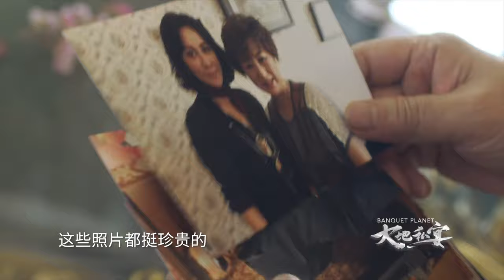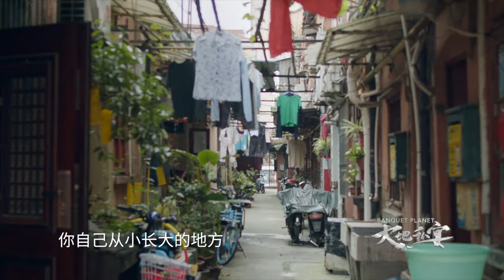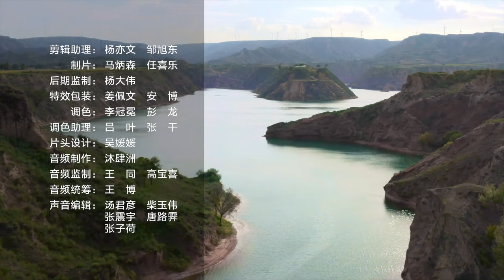大地私宴 EP05 黄土地的精致菜肴，上海厨娘汪姐自叹不如 Banquet Planet | 2019美食节目 | 优酷 YOUKU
【大地私宴】这既是一场主厨闭关的窥私之旅，亦是赴一场主厨掌勺的大地私宴。六位大厨的乡野寻味之旅，不同生态的环境、鲜为人知的隐秘食材、深藏不露的民间烹饪技法，会为大厨点亮怎样的灵感？制作一桌怎样的大地私宴？节目真正将现代烹饪技法、传统民间风味、原产地食材与主厨的天才创意完美结合，呈现出集美食、匠心、自然、文化于一体的新美食节目。
导演：林潘舒/艾涛/白佳琪/沈世平